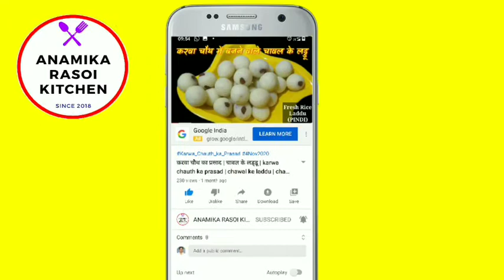बिना तेल-मसाले के बनायें आम का हींग वाला अचार | Mango pickle recipe without any oil & spices | achar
बिना तेल-मसाले के बनायें आम का हींग वाला अचार | Mango pickle recipe without any oil & spices | achar | pickle

Hello, friends.

Today, I shall be going to prepare Mango Pickle ( Aam ka Achar ) without using oil or spices and any preservatives. I prepare this pickle using with asafoetida. I hope you must try it.

दोस्तों, आपके अपने यू ट्यूब चैनल ANAMIKA RASOI KITCHEN में आपका स्वागत है। 🙏🙏🙏

आज मैं आपको बिना तेल और मसाले के आम के अचार बनाने की विधि बताने जा रही हूं। इसे मैं हींग के साथ बनाकर तैयार करूंगी और इसमें किसी भी प्रिजर्वेटिव का इस्तेमाल भी नहीं करूंगी। आशा है कि आप इसे जरूर बनायेंगे।

बिना तेल और मसाले के आम का अचार ( Mango pickle without any oil ) बनाने के लिए वीडियो को पूरा देखें।

see full video for recipe.

Our recipes.

आम का अचार, Aam ka Achar, aam ka achar kaise banta hai, mango pickle recipe, aam ka achar banane ki vidhi, aam ka achar banane ka tarika, how to make mango pickle, instant mango pickle recipe, mango pickle recipe video, aam ka achar kaise banaye, mango pickle, aam ka hingwala achar, mango pickle without oil and spices, bina tel masale ka achar,